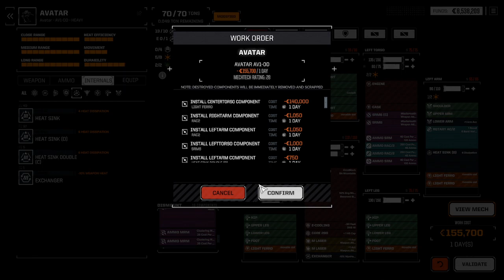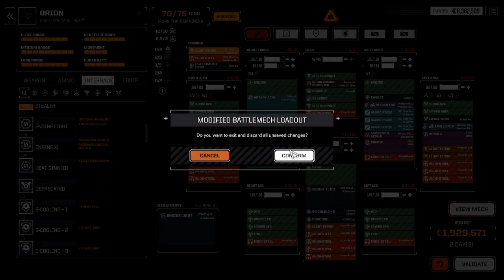Kryscade 27 That time i was banned from all of Capellan Space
Or clan space, either way.